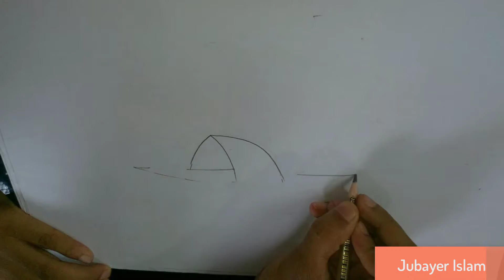How to drawing a boat for kids step by step | trick art YouTube videos | painting pencil drawing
How to art a boat.
In this video I have showed how to art a boat in the river.
some of unseen river.
In this video I have teach you step by step.
You can art a boat very easily.